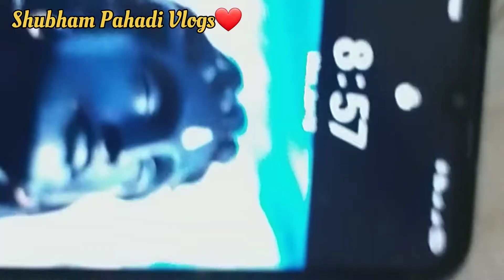Mere sath to prank Hi ho gya😔 // Full day Vlog😁//dailylifevlog//vlogs/@shubhampahadivlogs4376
Mere sath to prank Hi ho gya😔 // Full day Vlog😁//dailylifevlog//vlogs/‎@Shubham Pahadi Vlogs😍

Light Gyi hi n😂😂,kismat thik thi

HP 16Wale
Local Vlogger (HP 16)

 Channel ❤

Support me
@Shubham Pahadi Vlogs😍